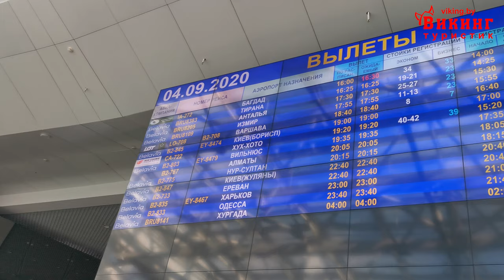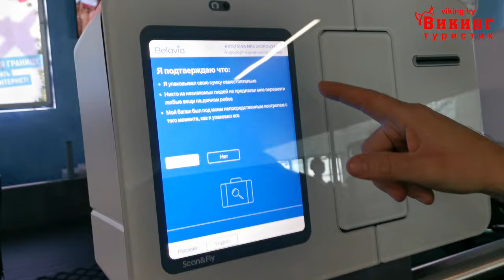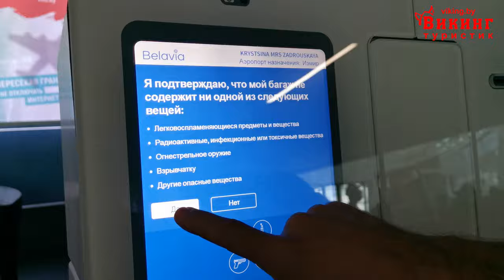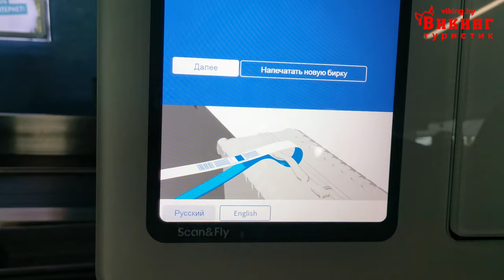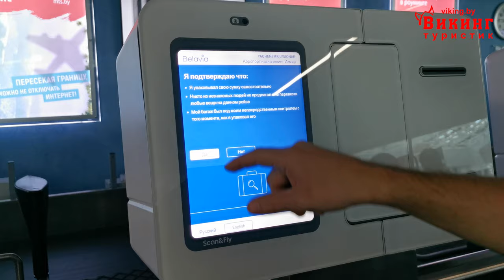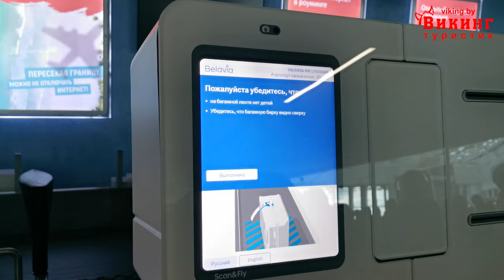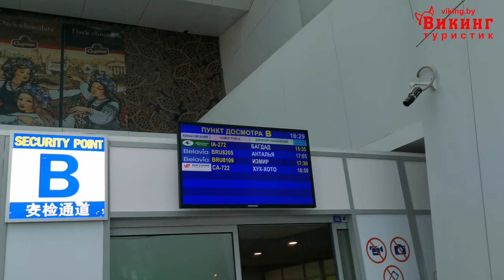В ТУРЦИЮ С ВИКИНГАМИ // 2 серия: аэропорт Минск, регистрация // Турция, Отдых 2020 // ЖМИ И СМОТРИ!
Как вести себя и не заблудиться в аэропорту? Как зарегистрироваться на рейс? Как дешевле упаковать багаж? Лайфхак! Как сдать багаж? Какие нюансы появились после пандемии коронавируса? Как безопасно отдохнуть во время COVID-19?  - ВСЁ ЭТО В НАШИХ НОВЫХ ВИДЕО!

В ТУРЦИЮ с Викинг Туристик!